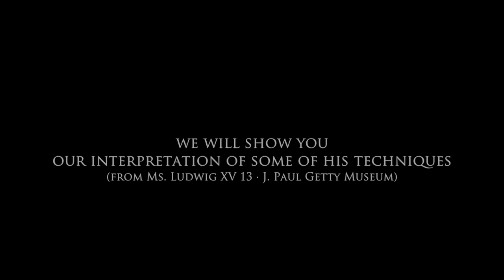Fiore's techniques II - Regia Turris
Some our interpretations of Fiore dei Liberi's techniques (from Ms. Ludwig XV 13 · J. Paul Getty Museum) in particular about "Zogho stretto". Regia Turris - Historical Fencing School - Pordenone, Italy. Thanks to: Nicola, Alberto, Valerio (fencers) and Regia Turris' staff.

Alcune nostre interpretazioni di tecniche di Fiore dei Liberi (tratte dal codice Ms. Ludwig XV 13 · J. Paul Getty Museum) in particolare sul "Zogho stretto". Regia Turris - Scuola di scherma Storica - Pordenone, Italia.
Si ringraziano Nicola, Alberto, Valerio e tutto lo Staff Regia Turris.